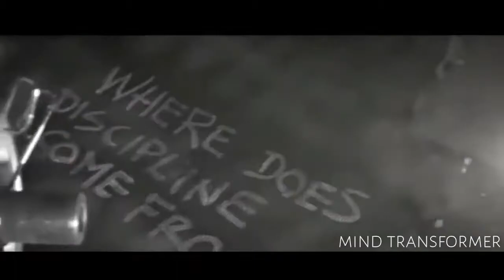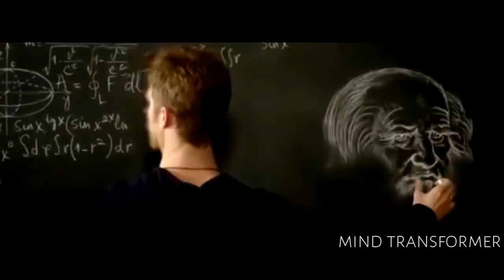Signs Of True Lovers By Sandeep Maheshwari Motivational Speaker Hindi R5ilD gQHDU